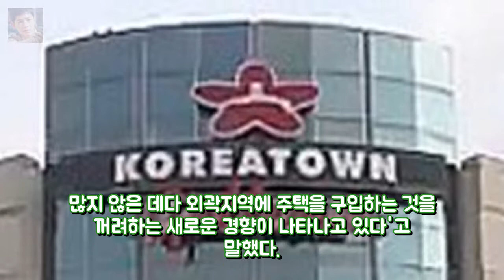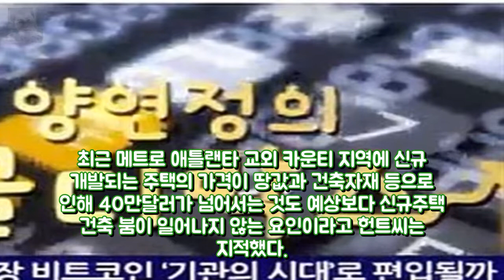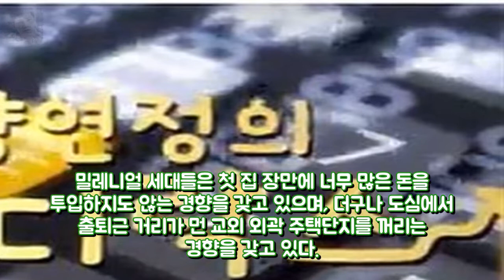애틀랜타 주택건축 시장 예상보다 슬로우 댓글 엔터테인먼트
댓글 스크랩 35세 미만의 밀레니얼 세대가 주택 시장의 새로운 소비자로 등장하면서 애틀랜타 주택 시장이 인구증가 추세보다 더 늦게 성장하는 새로운 환경을 맞이하고 있다는 분석이 나와 주목을 끌고 있다.

JPB - High [NCS Rele